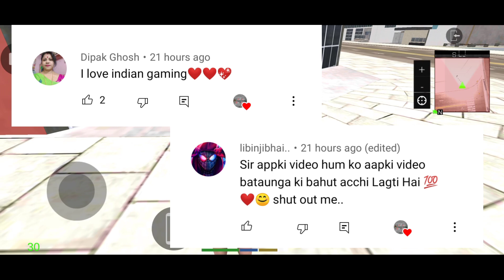New Luxury House Live gameplay indian bikes driving 3d new update ka😍|| जल्दी से देख लो यह Big House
Cheat codes
1331 For Royal Enfield Bike
1332 For Hayabusa Bike
1333 For KTM Duke Bike
1334 For Tron Bike
1335 For Ninja H2R Bike
1336 For Pulsur Bike
1337 For R15 Bike
1338 For Splendor Bike
1339-apaacherr310
1340-ktm390
1341-bullet
1342-Pulsar ns200

Cheat For Cars
1431 Alto Car
1432 For Bolero Car
1433 For Bugatti Car
1434 For Ertiga Car
1435 For Honda City
1436 For Innova Car
1437 For Lambhorghini car
1439-Endevour car
1440-duster car

subscirbe jarur kare 💓
Indian Gaming